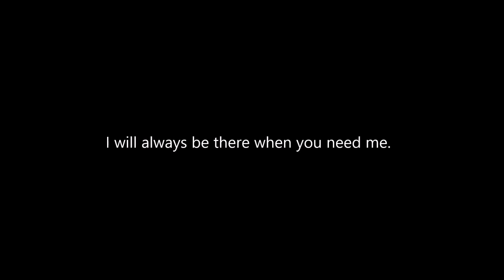Wild Horses Cover - Holly Campbell Smith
Wild Horses cover by Holly Campbell-Smith
Dedicated to my two younger sisters.

2015
Edited & Shot by Holly Campbell-Smith